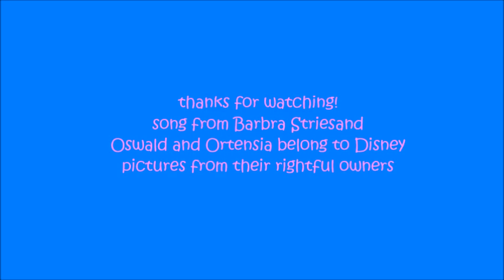Oswald x Ortensia: Evergreen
been a while since I did these two. anyway, I gave this song to them, I do think it sounds like them in a way, LOL. and also why not too. I kinda used pics from the past to use here cause I unfortunately couldn't find more newer pics. I mean, I did find new pics but I kinda had to use some old ones too. anyway, do enjoy guys.